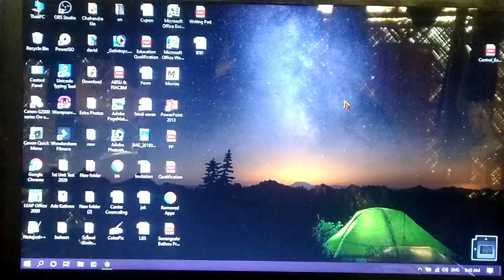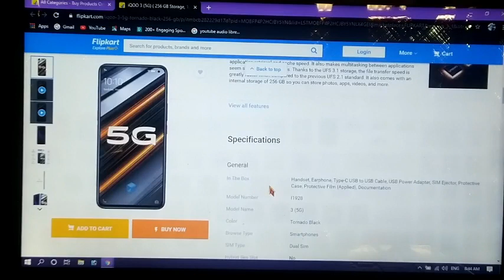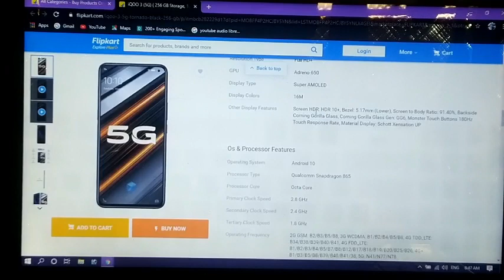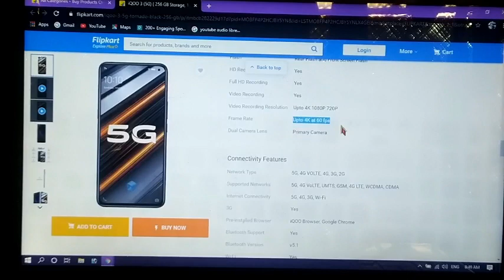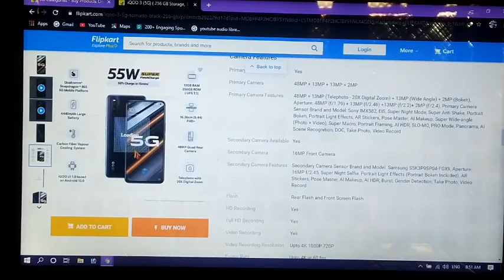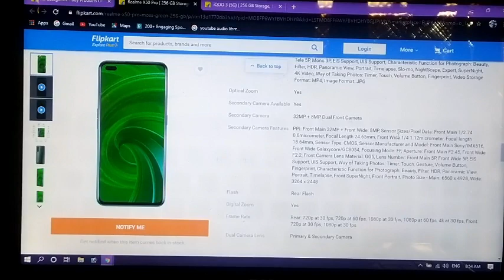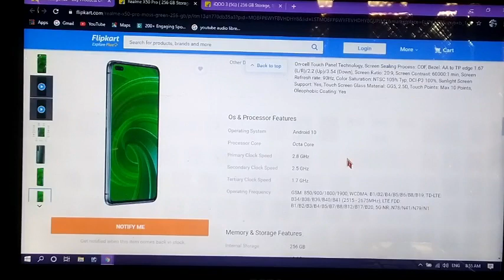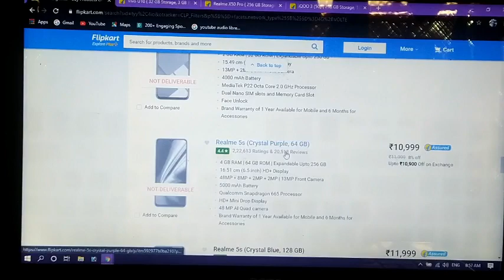5G Mobile Phone भारत हादरावबो सौफैबाय ।। बायना लानो हानाय खाबुखौ मोनबाय।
बे बिडिअनि गेजेरजों जों जोंनि 5G Mobile Phone खौ India यावबो लानो हानाय एबा बावनो हानाय सुबिदाखौ मोनबाय। बिनि माखासे आदबखायदाखौ बिडिअनि गेजेरजों इसे फोरमायना होनाय जाबाय। बिडिअखौ  नायनानै  मोजां मोनोब्ला सेनेलखौ बोजबना लागोनखौ मिजिं थिबाय।